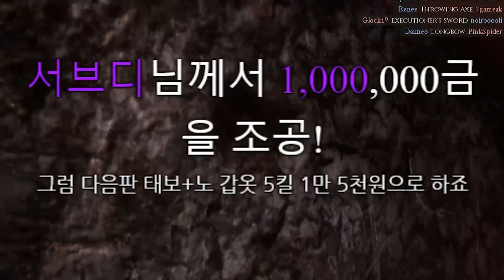⚔️태보 하나로 갑옷 기사 다 부수고 다니기⚔️ [몰드하우 MORDHAU]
안녕하세요~!! 태보는 지금 전세계적으로 선풍적인 인기를 끌고 있는데요 제가 한번 해보겠습니다 [몰드하우 MORDHAU]
편집 :: 왕군 / 썸네일 :: 왕군